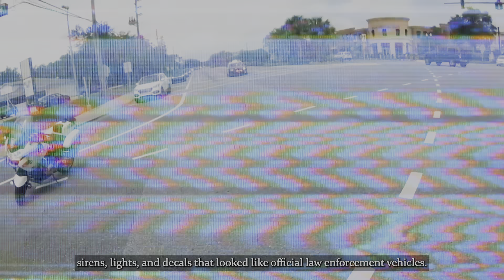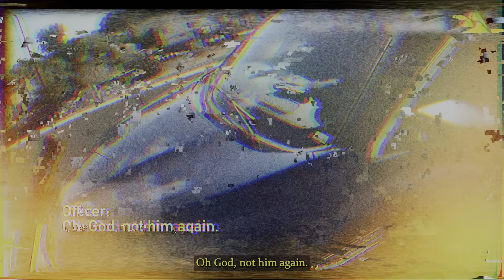Cop Impersonators Who Got Caught By The Real Deal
Hey, pull over! Pull  over!

What the f*ck does it look like I'm doing, dumb *ss? Get the f*uck over before you find out.

Stop pretending you're a police officer

Listen mother f*cker, I know what I'm allowed to do and what I'm not allowed to do. What you need to do is figure it the f*ck out before you start talking sh*t. Are you listening to me? Are you listening to me? I'm a deputy. I'm not an officer. You don't tell me what to do.

Being a police officer is a noble and dangerous profession that requires courage, integrity, and training.

But some people think they can just put on a costume and play a cop, without any of the responsibilities or consequences.

They harass, scam, or harm innocent people under the pretext of being police officers until their act backfires and they end up facing the real cops who are not amused by their deception.